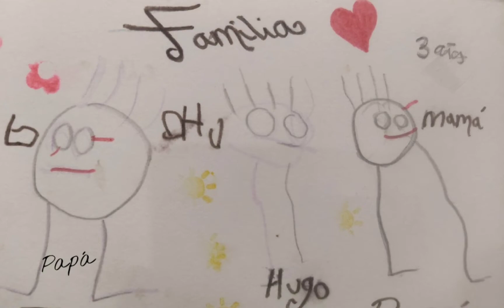@frasesdiadelamadre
Etapas de dibujo de mi hijo y el dibujo q me hizo hoy❤️arte